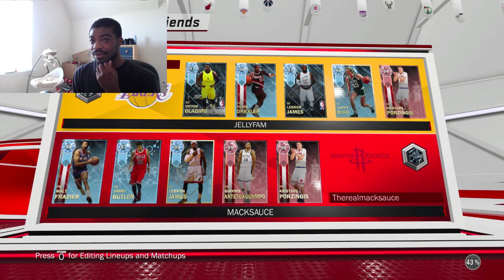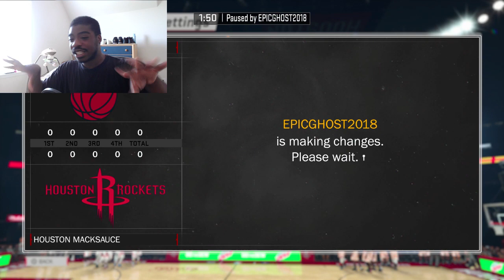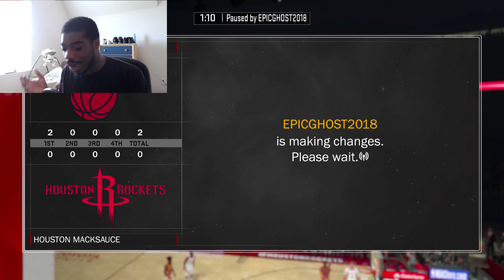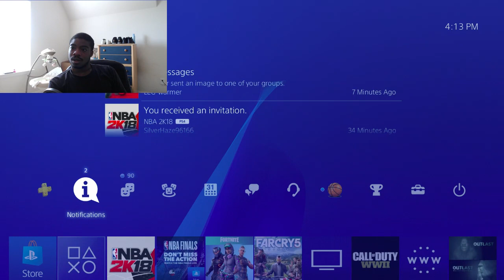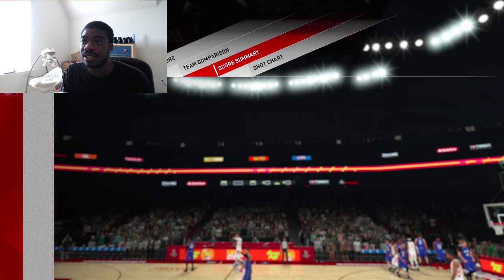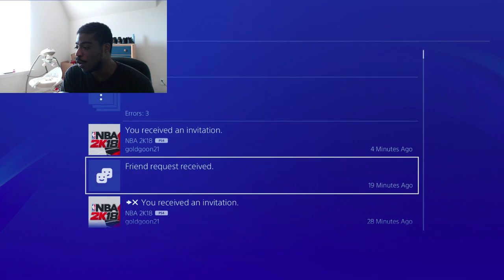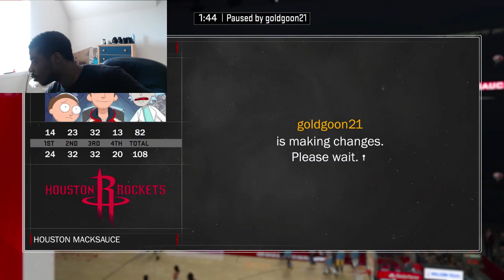NBA 2k18 MyTeam: 99 Ovr Kristaps Porzingis and Walt Frazier Gameplay Live!!!!!!